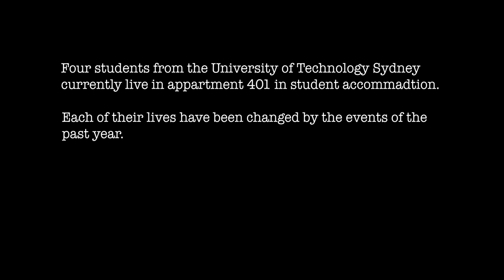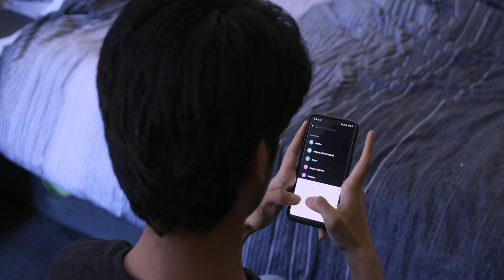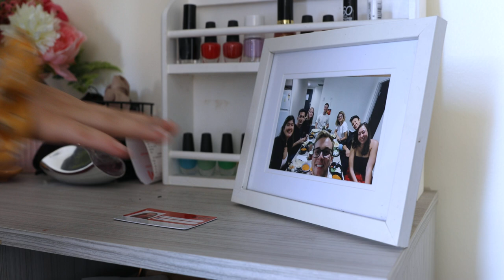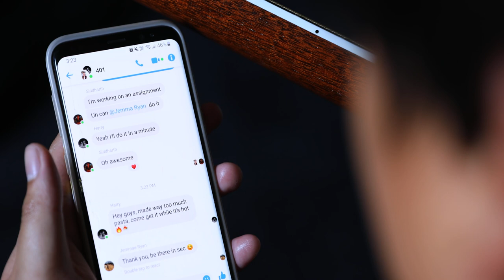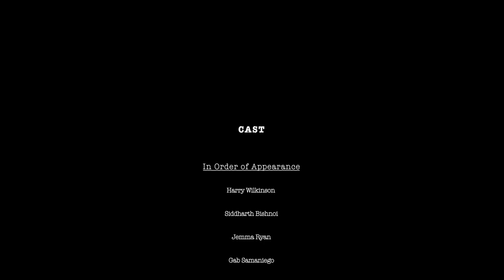401 | A Short Docudrama | 2020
This film was made as a university project at the end of 2020, reimagining four real interviews into a collective and intertwined short story. Synopsis is below.
Through the lens of university students living in a share apartment, four characters solitarily attempt to find their own coping mechanisms to the ongoing effects of COVID-19. Unbeknownst to the students, each of their flatmates struggle along with them.